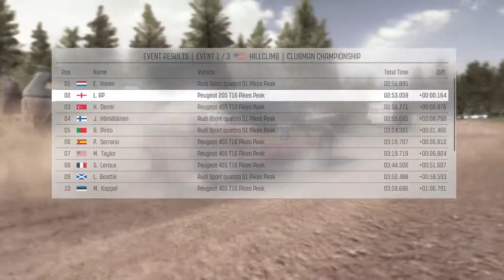DIRT RALLY #5 | PIKES PEAK